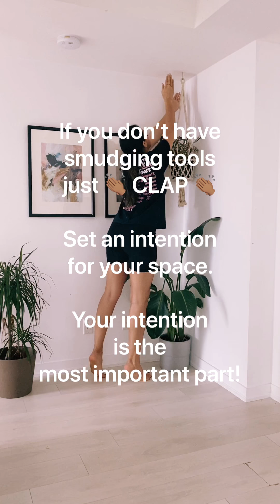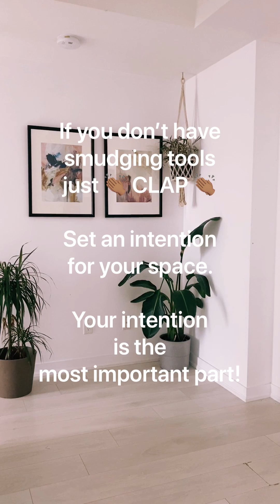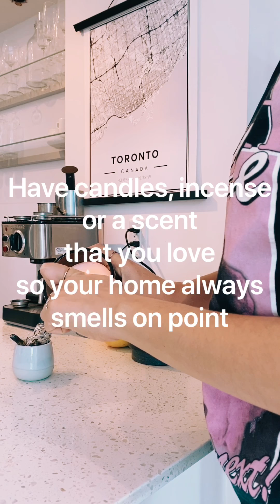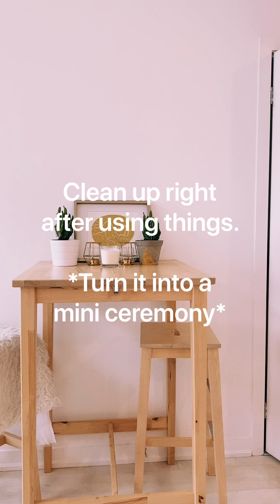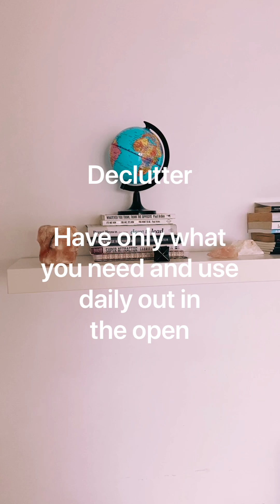How To Make Your Home Your Sanctuary | Quarantine Tips routines 2020 organization home organization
How To Make Your Home Your Sanctuary

Growing up as an only child until I was 11 years old made me a bit of an expert when it comes to spending time alone/ and even still this quarantine thing is hard.

One thing that has helped to uplift my days is making my home a sanctuary. By elevating the energy of my space, and creating an atmosphere that feels light, high vibe and zen, it’s made staying at home so much easier.

Ask yourself: If I felt totally abundant and unlimited, how would I want my space to feel? What would I have on display, and what would I put away? Would I rush to do things? Or would I treat every action (and cleaning up after that action) like a ceremony?

It’s these little touches and energetic shifts that make a world of difference!

Here are my tips to make your home a sanctuary. Let me know what yours are in the comments
1. Clear and elevate the energy
2. Have a home for everything
3. Have a sacred space for your morning ritual tools
4. Spend time going within in your morning ritual before connecting to the news or media platforms
5. Get dressed ( even if it’s just comfy chic ;) )
6. Make your bed
7. Declutter the things you don’t need
8. Plants and outdoor touches (I forgot to mention I love my happy light)
9. Make it smell heavenly
10. Clean up after every task, meal, so things don’t pile up and you can keep your mind clear

You can make your home feel amazing, working with exactly what you got.

Happy quarantining!